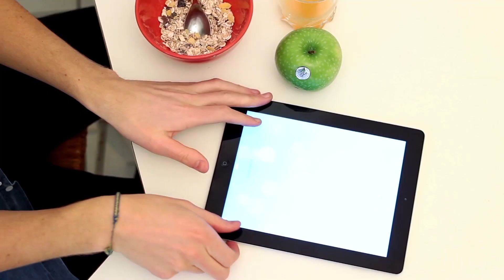RESPECT ZONE - Licornes vs. Haters